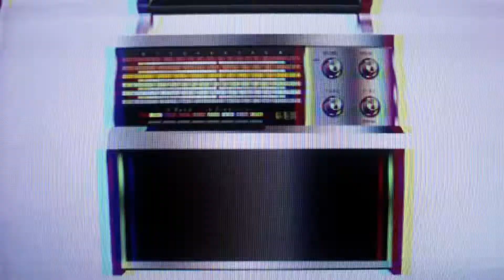IN CONTACT - pulsar - Trailer - 26.02.2022 - live im Planetarium Hamburg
IN CONTACT live in concert
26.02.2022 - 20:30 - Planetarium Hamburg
tickets available here: